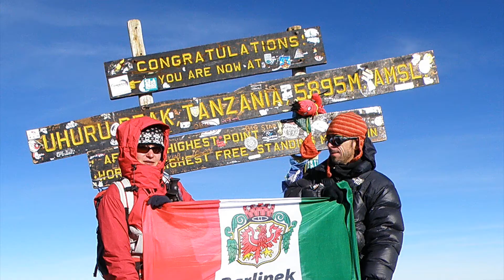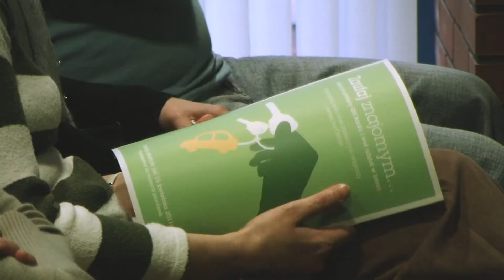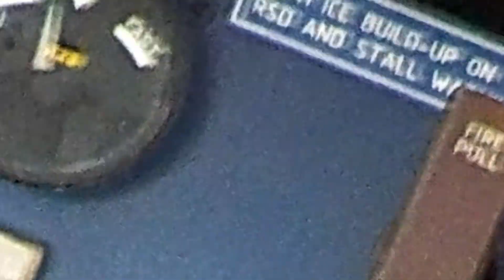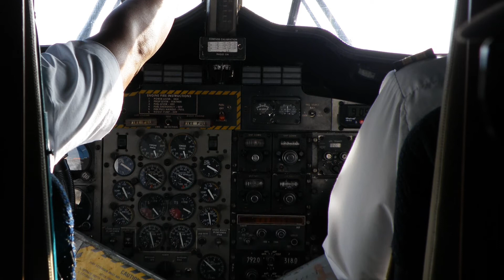GBS Hymalaya Expedition 2010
Relacja filmowa z wyprawy na szczyt Pumori, Jarosława Skowrona i Grzegorza Kukurowskiego, oraz fragmenty prelekcji w Książnicy Pomorskiej w Szczecinie.